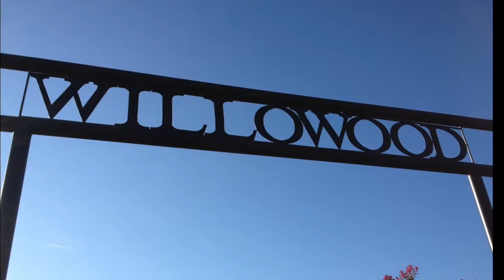Willowood Video Intro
The Willowood International Technology Summit (WITS) is held each summer at Willowood Ranch in Bells, TX--about an hour North of Dallas.  This video depicts typical scenes around the ranch.